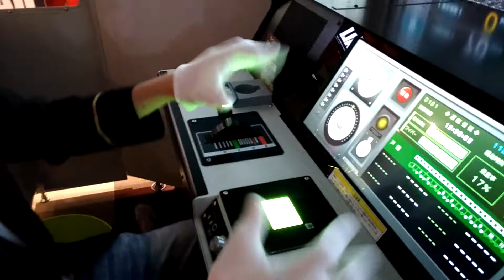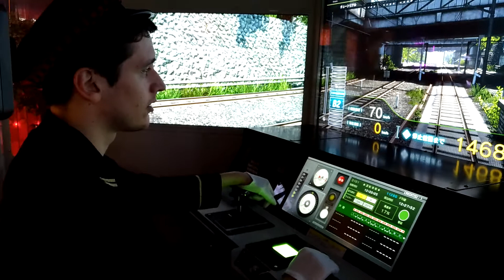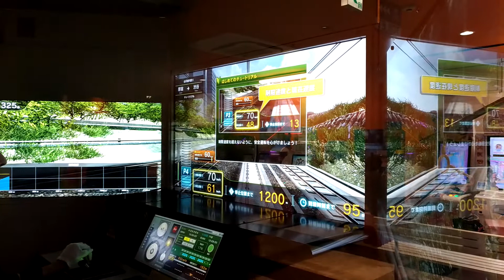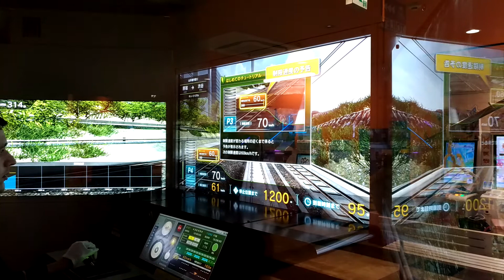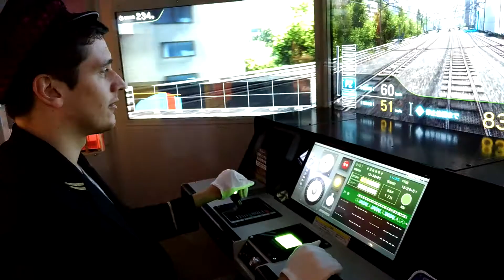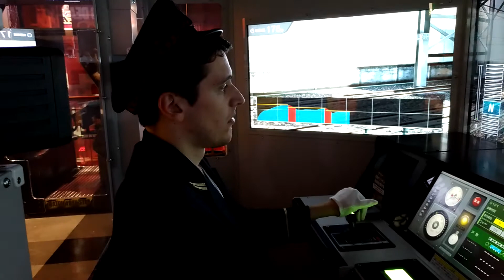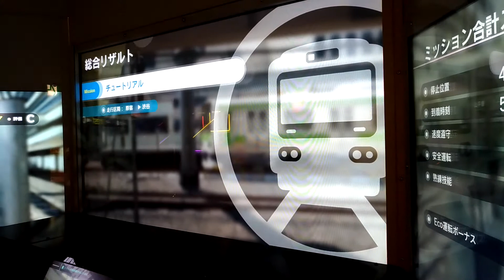Italian Man Fumbles Through Densha De Go Tutorial in Japan!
Part of the well-loved Italian Man Fumbles Through Japan series.